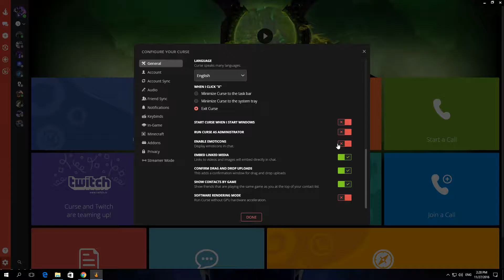How To Enable Emoticons In Curse